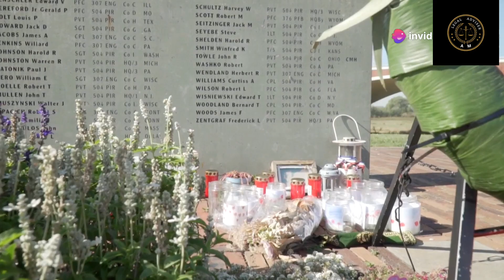आज की प्रमुख खबरे विस्तार से morningnews topnews tazakhabre @aajtak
आज के प्रमुख समाचार todaynews headlinestoday newsheadlines tazakhabar fatafatkhabar ‎@aajtak
Kiआज की प्रमुख खबरे tazakhabar newsheadlines fatafatkhabrein hindinews ‎@aajtak  ‎@zeenews
Morning News Bulletin। Headlines Today। 20/09/2024 fatafatkhabar newsheadlines morningnews news hindinews headlinestoday @aajtak @ABPNEWS @zeenews @HindiNews16
Morning News Bulletin
Subah ki badi khabare
Morning News Bulletin।। 14/09/2024 ।
Morning News Bulletin ।। Headlines Today fatafatkhabrein headlines morningnews ‎@aajtak  breakingnews facts indiannews fatafatkhabar hindinews newsheadlines todaysnews todaynews today_news_headlines morningnewsupdate @HindiNews16
Fatafat khabare
सुबह की ताजा खबर
13/09/2024 की बड़ी खबर
आज के प्रमुख समाचार । Todays Headline। 12/07/2024
आज की बड़ी खबरें
Morning News Bulletin समाचार fatafatkhabrein breakingnews indiannews morningnews @aajkikhabarnews aajtak @aajtak @zeenews @abp_live @nedricknewsnational @nedricknewsnational @HindiNews16
News nation